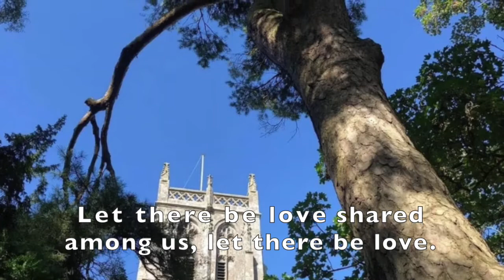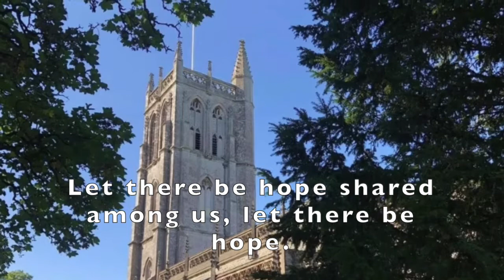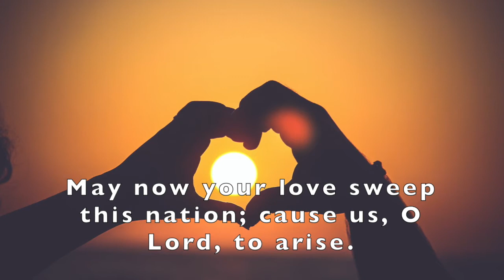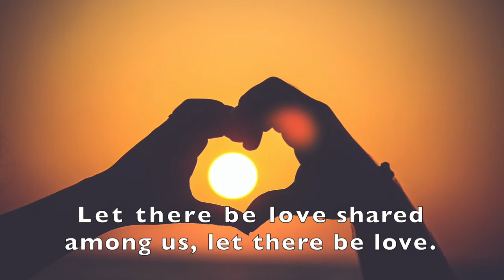Let there be love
A lovely hymn with words and music by Dave Bilbrough